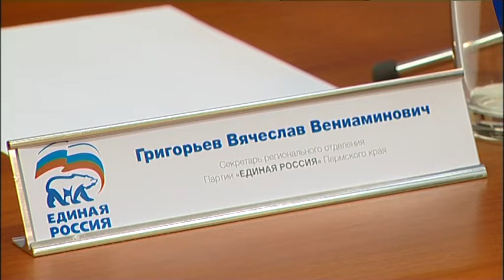Итоги выборов в муниципальных округах Пермского края